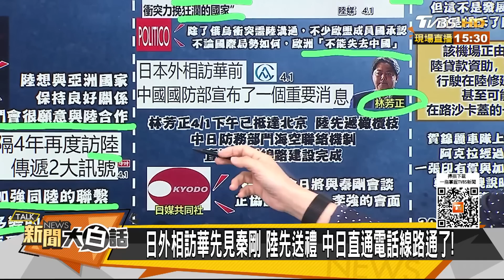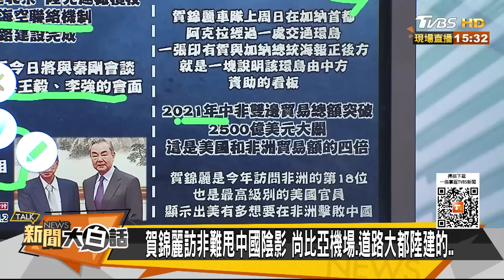歐洲訪習近平名單越排越長 李顯龍訪中國完成自貿升級 新聞大白話@tvbstalk 20230402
本集來賓：謝寒冰、介文汲、苑舉正